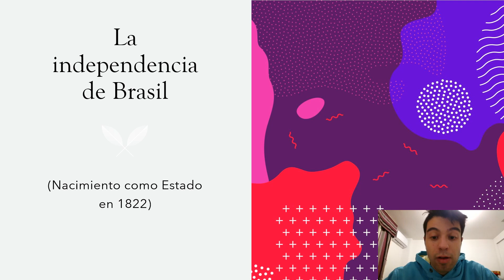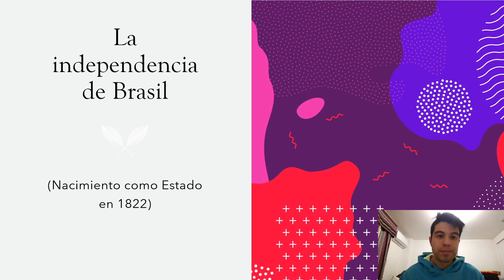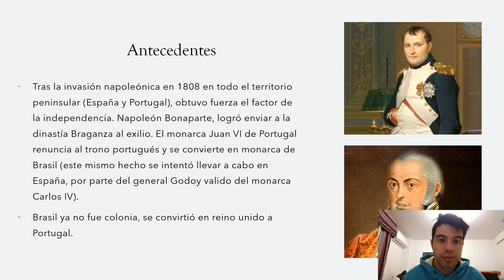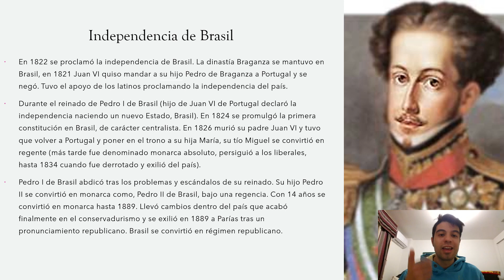La independencia de Brasil (Nacimiento como Estado en 1822).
Los antecedentes, comenzaron tras la invasión napoleónica en 1808 en todo el territorio peninsular (España y Portugal).Napoleón Bonaparte logró mandar al exilio a la dinastía Braganza. El monarca Juan VI de Portugal renunció al trono portugués y se convirtió en monarca de Brasil (este acontecimiento intentó seguir imitado en España en la figura del general Godoy, valido del monarca Carlos IV de España). Brasil no fue colonia, se convirtió en un reino más dentro de Portugal.
La independencia vino por la influencia de la Independencia de Estados Unidos (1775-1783) y la Revolución Francesa (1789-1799), influyó también en la América española  (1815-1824) (Cuba y Puerto Rico no se independizaron hasta 1898, al igual que Filipinas).
La independencia de Brasil, Brasil se independizó en 1822. La dinastía de Braganza se mantuvo en Brasil, en 1821 Juan VI quiso mandar a su hijo Pedro de Braganza a Portugal y se negó. Tuvo el apoyo de los latino proclamando la independencia del país. Durante el reinado de Pedro I de Brasil (hijo de Juan VI de Portugal, unido a ello se declaró la independencia y se produjo el nacimiento de un nuevo Estado, Brasil). En 1824 se promulgó la primera constitución de Brasil, de carácter centralista. En 1826 murió su padre Juan VI y tuvo que volver a Portugal y poner en el trono a su hija María casándose con su tío Miguel se convirtió en regente (más tarde denominado monarca absoluto, persiguió a los liberales y se produjo una guerra civil en Portugal entre ambos bandos entre 1828 y 1834, con la derrota de Miguel y el exilio del país, entre 1833 y 1840 se produjo la Primera Guerra Carlista entre Isabel de Borbón (futura Isabel II) y su tío Carlos María Isidro (hermano de Fernando VII)).
Pedro I de Brasil abdicó tras los problemas y escándalos de su reinado. Su hijo Pedro II se convirtió en monarca como, Pedro II de Brasil, bajo una regencia (Pedro II contaba con 5 años). A la edad de 14 años se proclamó monarca hasta 1889. Llevó cambios dentro del país que acabó finalmente en el conservadurismo de la figura del monarca y se exilió a París en 1889 tras un pronunciamiento republicano. Brasil fue un imperio y se convirtió en un régimen republicano.